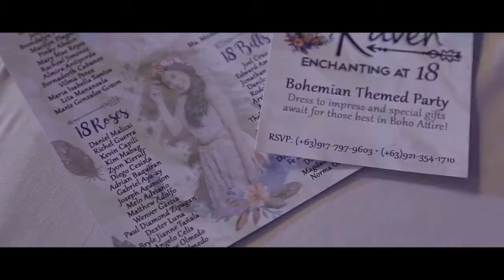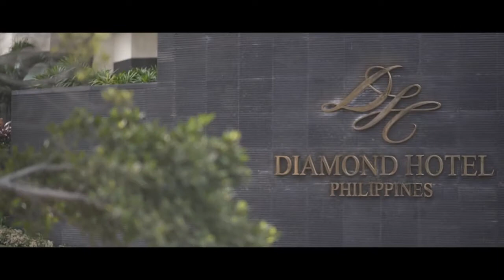Raven turns 18 | RXSBLVD VENUE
Raven's Boho Party

An exclusive event of Awesome Events PH